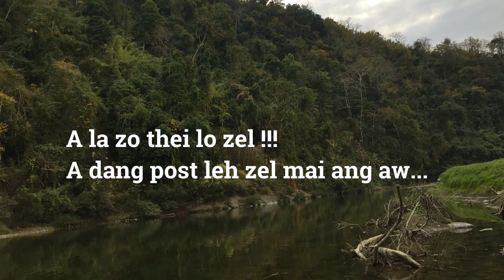Tuivai Vlog - 3